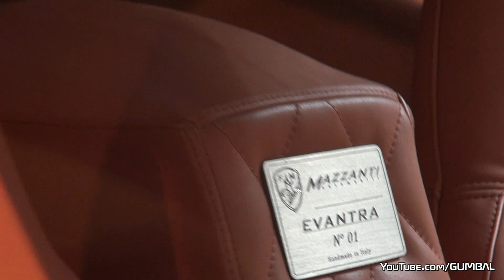Mazzanti Evantra - Start up Sound, Overview - Top Marques 2015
During the Top Marques show in Monaco, I have filmed an unique supercar, which called Mazzanti Evantra.

Specification Mazzanti Evantra
Engine type: aluminium V8, naturally aspirated 7.0 L
Maximum power: 701 HP @ 6600 rpm
Maximum torque: 848 NM @ 4500 rpm
Acceleration 0-100 km/h: 3.2 sec
Top Speed: 350 Km/h